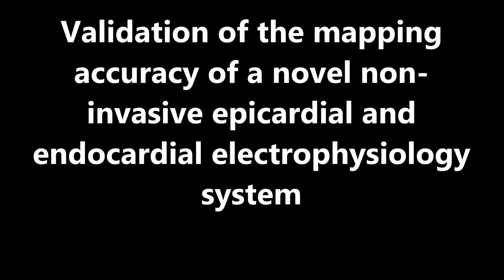Europace : Validation of the mapping accuracy of a novel non-invasive epicardial and endocardial...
Validation of the mapping accuracy of a novel non-invasive epicardial and endocardial electrophysiology system. Amiran S. Revishvili et al (2014), Europace

Aims Use of a non-invasive electrocardiographic mapping system may aid in rapid diagnosis of atrial or ventricular arrhythmias or the detection of ventricular dyssynchrony. The aim of the present study was to validate the mapping accuracy of a novel non-invasive epi- and endocardial electrophysiology system (NEEES).
Methods and results Patients underwent pre-procedural computed tomography or magnetic resonance imaging of the heart and torso. Radiographic data were merged with the data obtained from the NEEES during pacing from implanted pacemaker leads or pacing from endocardial sites using an electroanatomical mapping system (CARTO 3, Biosense Webster). The earliest activation as denoted on the NEEES three-dimensional heart model was compared with the true anatomic location of the tip of the pacemaker lead or the annotated pacing site on the CARTO 3 map. Twenty-nine patients [mean age: 62 ± 11 years, 6/29 (11%) female, 21/29 (72%) with ischaemic cardiomyopathy] were enrolled into the pacemaker verification group. The mean distance from the non-invasively predicted pacing site to the anatomic reference site was 10.8 ± 5.4 mm for the right atrium, 7.7 ± 5.8 mm for the right ventricle, and 7.9 ± 5.7 mm for the left ventricle activated via the coronary sinus lead. Five patients [mean age 65 ± 4 years, 2 (33%) females] underwent CARTO 3 verification study. The mean distance between non-invasively reconstructed pacing site and the reference pacing site was 7.4 ± 2.7 mm for the right atrium, 6.9 ± 2.3 mm for the left atrium, 6.5 ± 2.1 mm for the right ventricle, and 6.4 ± 2.2 for the left ventricle, respectively.
Conclusion The novel NEEES was able to correctly identify the site of pacing from various endo- and epicardial sites with high accuracy.